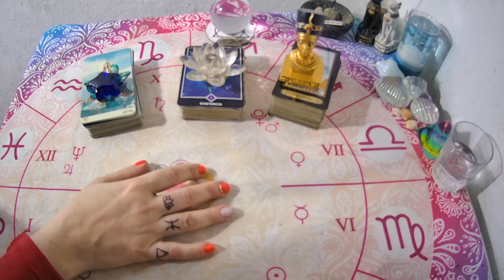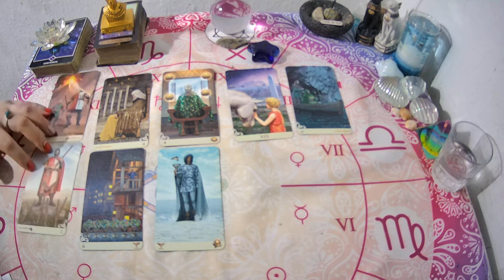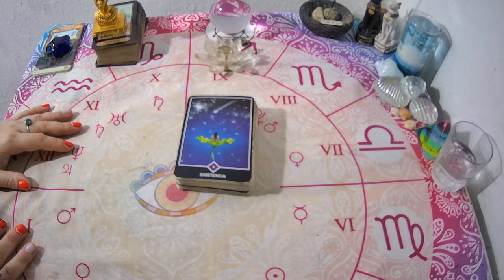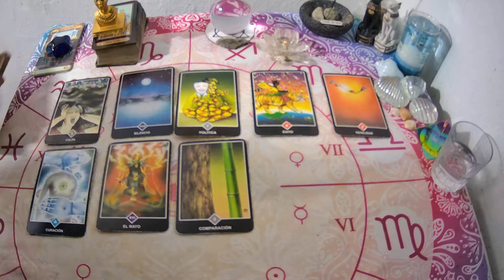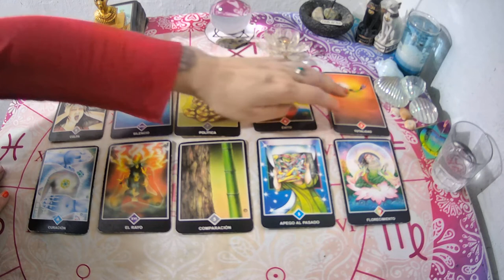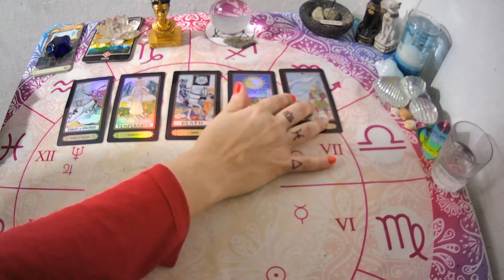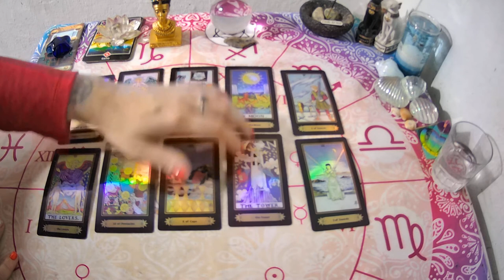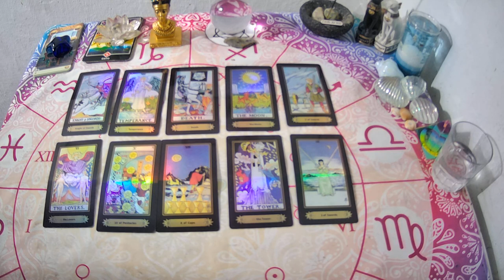💥Que es lo que QUIERE CONTIGO?Que ENERGÍA tiene tu Persona Especial con vos?✨🔮TAROT INTERACTIVO🙌🏻